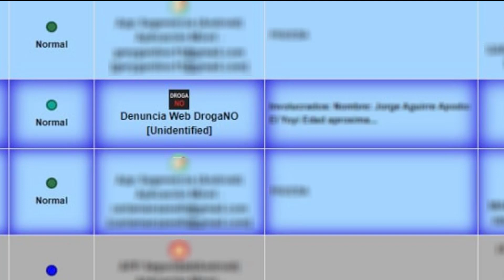Tigre: El COT y la Policía detuvieron a 5 personas por venta de drogas en Troncos del Talar